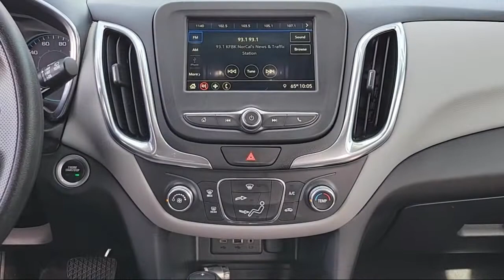2019 Chevrolet Equinox LS Sport Utility Sacramento Roseville Elk Grove Folsom Stockton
2019 Chevrolet Equinox LS Sport Utility Stock Number: P21302A Vin:3GNAXHEV4KS587647.